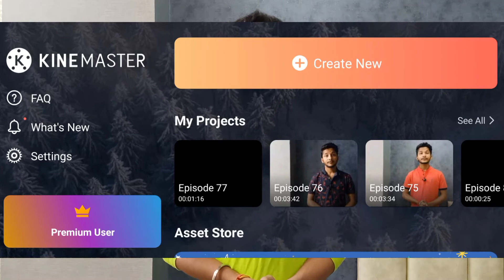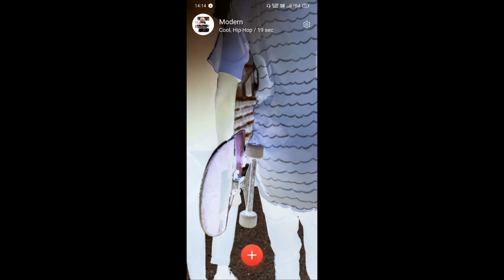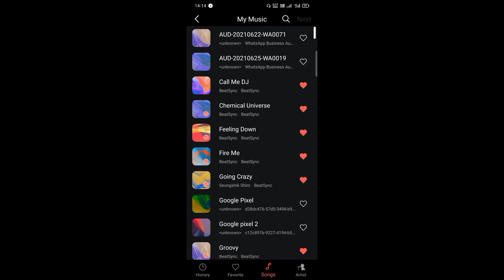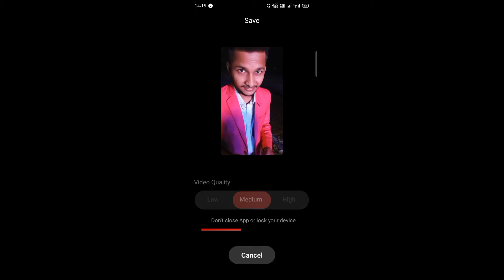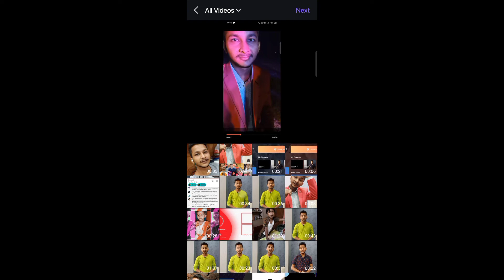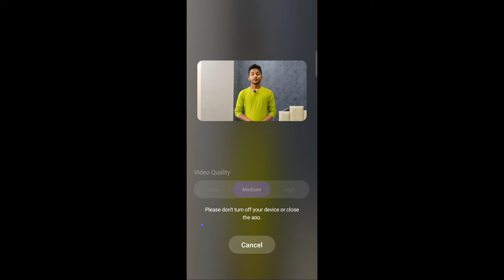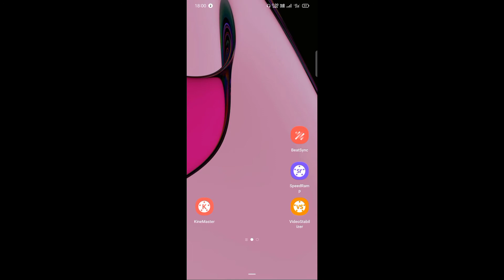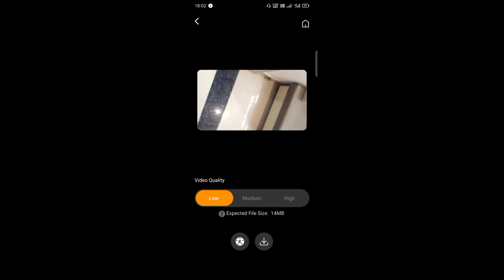KineMaster 5.0 New Update | 3 Recommended Application Review in Hindi 🔥🔥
My name is Choton Mukherje or aap dekh rahe hai hamara Tech Channel toh ajke video me batane wala hu -

Friends Kafi dino ke baad mera new video aya, Reason I was very sick for Few Month.

Your Queries Ke Sath 👇

00:00 _Start Video
           Is video me KineMaster Ke New 5.0 Ki Update Ke Barein Me Maine Bataya Hai or usse jude 3 Recommended Application Ka Maine Review Kia Hai,

00:56 _How to use BeatSync Application
           Is Application ke madad se Photo Transaction Video Bana Sakte Hai,

03:42 _How to use Speedramp Application
           Is Application ke madad se Koi Video ko Speed Slow Me Convert Kar Sakte Hai,

06:04 _How to use Videostabilizer Application
           Is Application ke madad se koi bhi Shaking Video ko Stabilize Kar Sakte Hai

Adhik Jankari Ke Liye Video me bane rahe🙏🙏

(76th Video)

Video Make :
Camera : Oppo F11 Pro.
Tripod : Syvo WT 3130
Editing : All about phone.
Editing Apk : Kinemaster
Mic : Boya BY M1

I hope ki video apko pasand aya hoga, video me kuch bhi kami raha toh aap mujhe comment kar sakte hai ya phir aap hamare instagram pe bhi message kr sakte hai.

Toh ajke liye bas itnai milte hai next video pe. Tab tak ke liye Jai Hind Vandematram